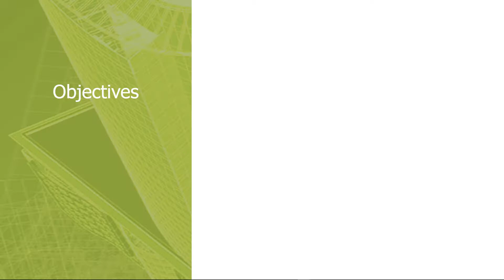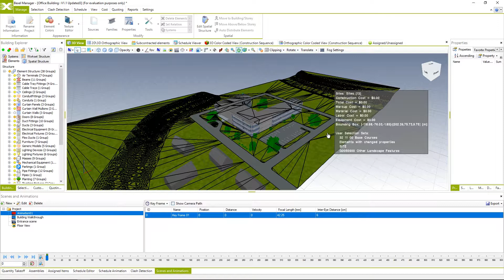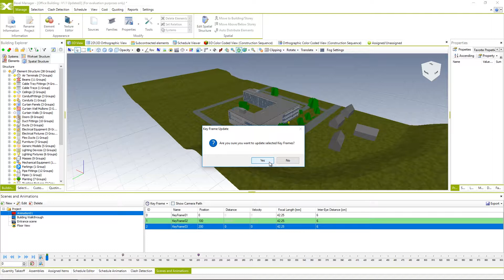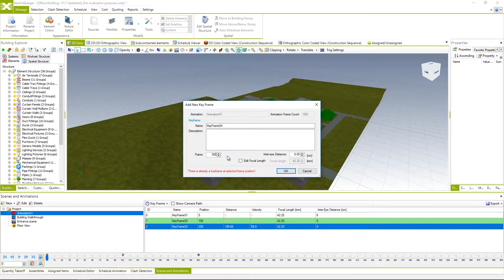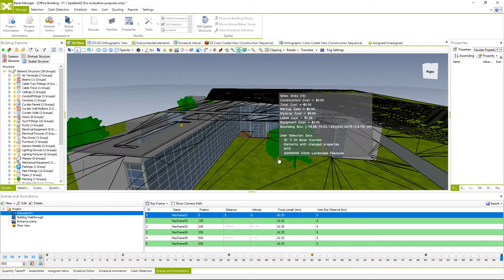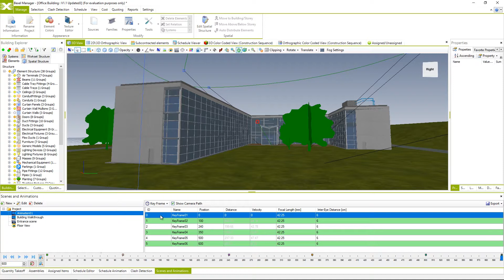2.17 Creating Animation for Presentations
Objectives
• Create Animation
• Create and Edit Animation Key Frames

Let’s Connect!